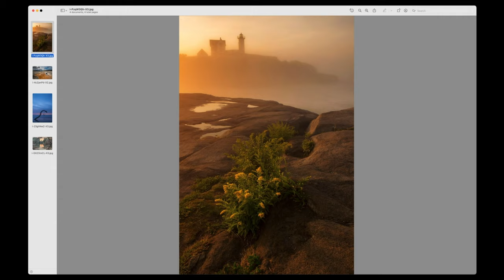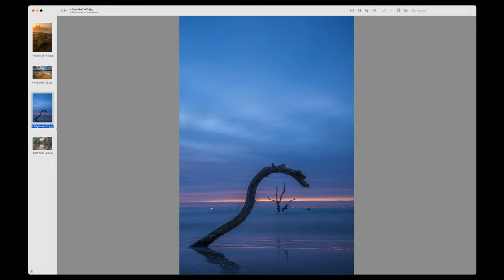The Photographer Show, episode 17: Mary Presson Roberts